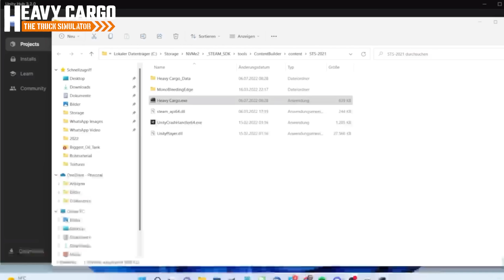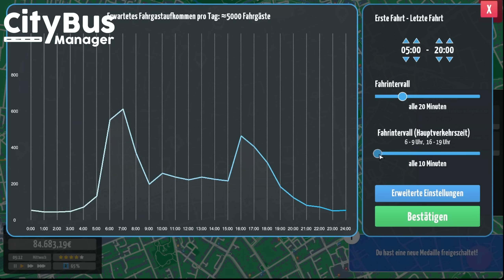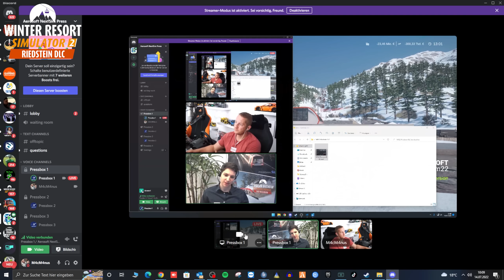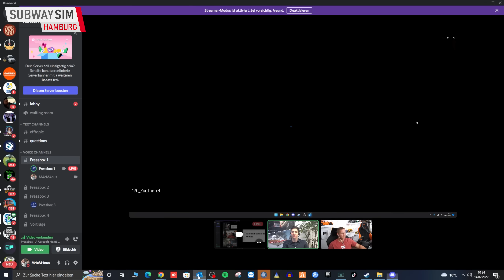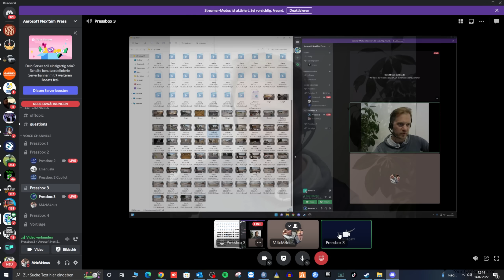Neue SIMULATOREN 2022 - Schwertransport, Bus, Bahn & Winter Wonderland - NextSim 22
In diesem Video seht ihr alle neuen und alten Simulatoren von dem Entwickler Aerosoft. Winter Resort Simulator 2 , Heavy Cargo - Schwertransport Simulator, City Bus Manager, noch weitere Titel. Welcher Simulator gefällt euch am besten?